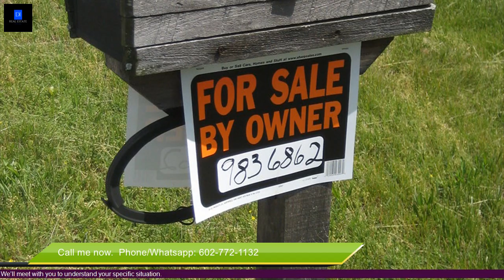Sell House Fast® We Buy Houses -